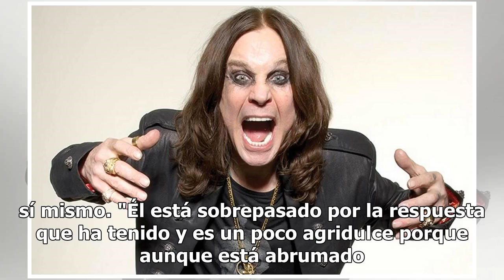¿Empeora salud de Ozzy Osbourne? El cantante cancela más conciertos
Cuando Ozzy Osbourne pospuso el pasado enero el tramo europeo de su gira mundial de despedida, que debería estar desarrollándose ya este invierno -y que incluía parada en Barcelona-, se anunció que su regreso a los escenarios sería a partir del 9 de marzo en Australia. Sin embargo, persisten los pro...